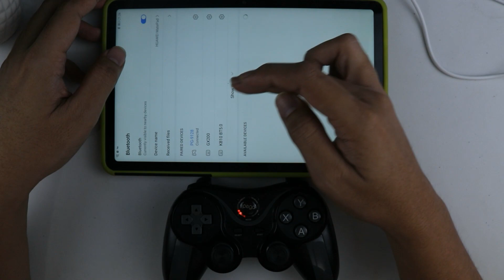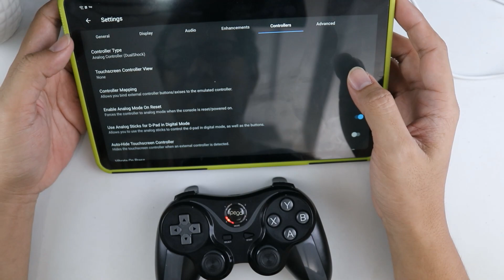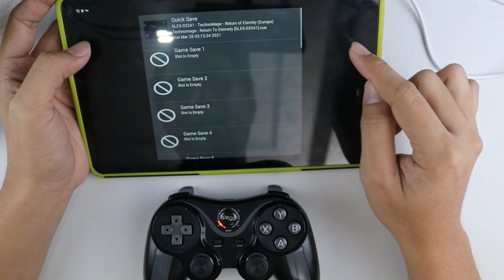stik apakah yang cocok untuk emulator ?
Jika teman-teman berminat membeli barang diatas , langsung aja klik link ini yah :
Shopee :
Tokopedia :
Bukalapak :
Lazada :
JDid :
BliBli :

Jangan Lupa kunjungi website kami untuk tutorial tertulis & download aplikasi pendukung seperti activator dan lainnya